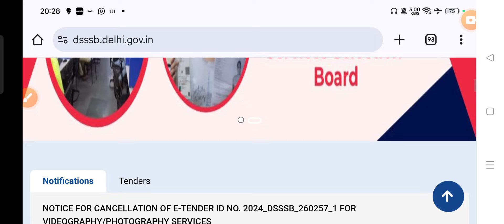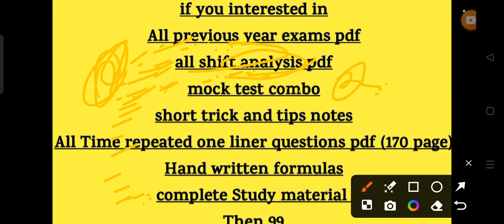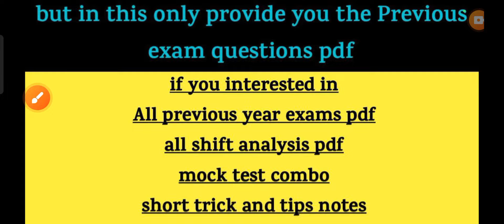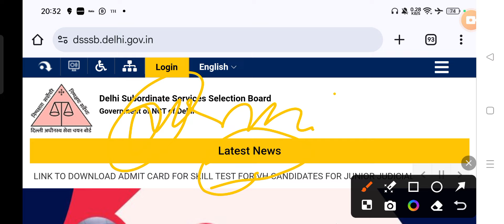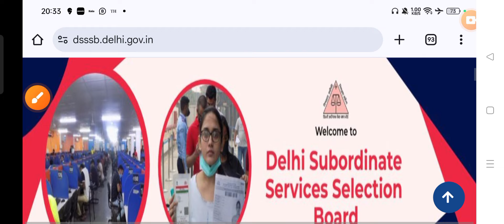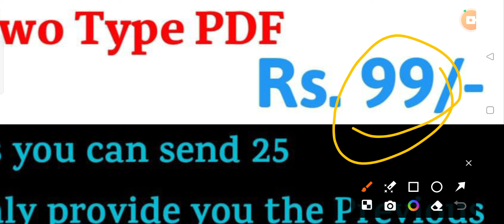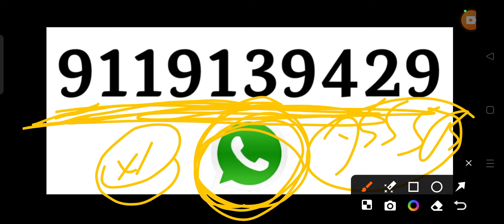Dsssb exam date Big Change/ dsssb exam 2024 / Dsssb bharti latest update / Dsssb vacancy 2024 /DSSSB